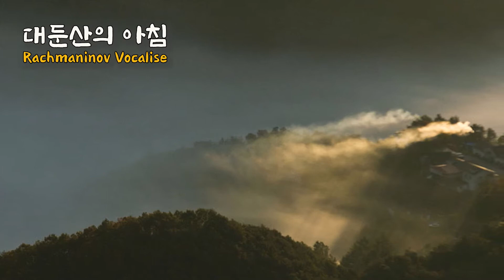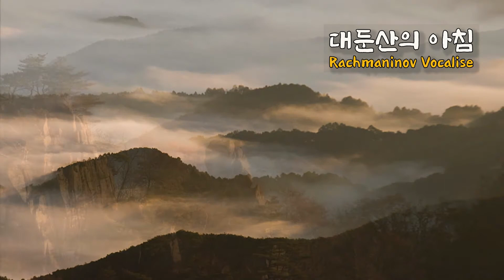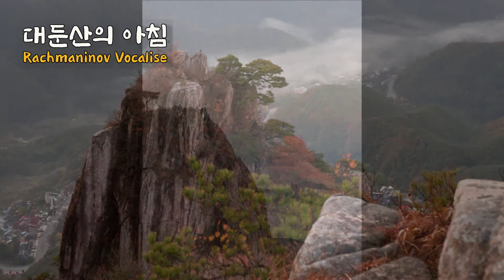대둔산의 아침